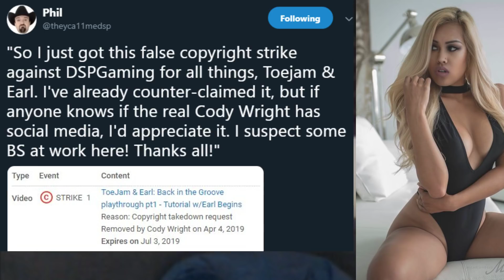DSP Tries It False Copyright Strike!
Oh noes! He got a copyright strike for music in a video game! How ever will he recover!